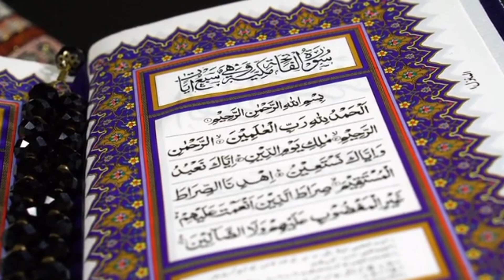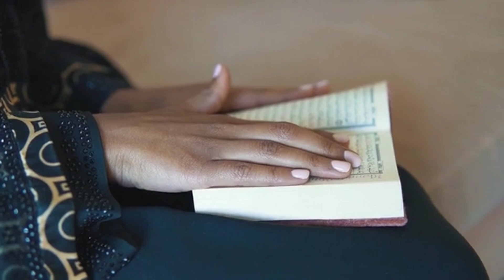Speech Azmat Quran/islamic reels/Ambiya Karam Ke Waqiat/islamic/islamicstatus/aman.live/amantv.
amantv, #@muntazirmahdikhan voice,

Ambiya Karam Ke Waqiat!!islamic video allah/voice @muntazirmadikhan
اسلامی واقعات اور فرفرمان امبیاءکے ہمارےچینل کو سبسکریب کریں۔
raza rizvi,
Azmat Quran,
Azmat Quran ka bayan,
Azmat Quran naat,
Azmat Quran Speech,
Azmat Quran Nazam,
Azmat Quran qazi matiullah,
Azmat Quran dr israr,
Azmat Quran poetry,
Azmat Quran par bayan,
Azmat Quran conference,
Muhammad ali mirza,
nasihat,
nasihat ki baten,
mehrban ali,
Nahjul balagha,
Nahjul balagha-khutba 01- urdu,
Nahjul balagha engineer muhammad ali mirza,
Nusrat Bukhari,
islamic video,
islamic reels,
islamic quotes islamic short,
islamic status,
islamic releases,
islamic short,
islamic background music,
islamic lectures,
islamic story,
islamic short video,
Rohil voice,
short video islamic,
Dars e Nahjul balagha,
farman mola ali about friendship,
farman mola ali about love,
farman mola ali in urdu sms,
farman mola ali in urdu pdf,
imam ali farman in urdu,
ali mola meaning in urdu,
hazrat ali farman in english,
nahjul balagha,
nahjul balagha about umar,
nahjul balagha about abu bakr,
nahjul balagha by imam ali (as),
Nusrat Abbas Bukhari,
islamic shorts,
islamic ringtone,
islamic topics,
islamic video on facebook,
islamic video on youtube,
islamic video on instagram,
islamic videos youtube.
islamic video status.
islamic videos clips .
islamic video category .
islamic videos for tiktok.
islamic videos for youtube shorts.
islamic videos hd .
islamic  video official .
islamic video,islamic status ,islamic motivational video,islamic shorts,islamic official ,
ali kazmi,
Hazrat ali ki nasihat,
hazrat ali ki nasihat ki baatein,
hazrat ali ki nasihat hai,
hazrat ali ki nasihat status,
khilafat,
Farman mola ali,
Farman mola ali ali salam,
Farman mola ali mehrban ali,